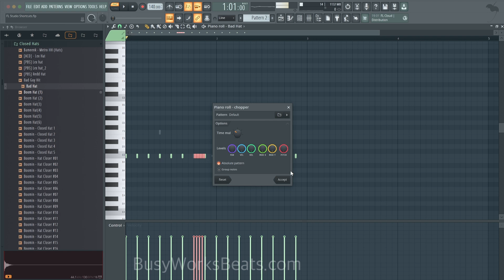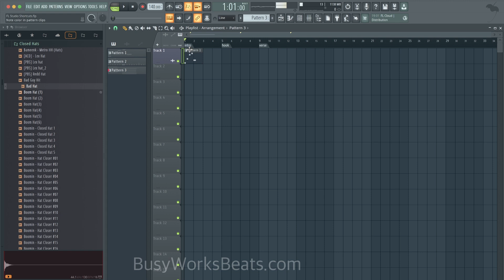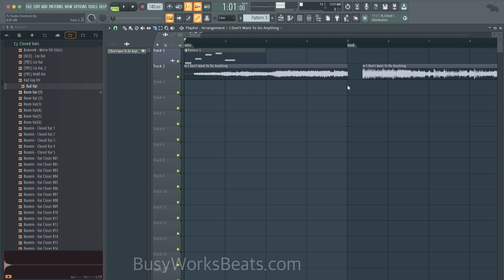Top 7 FL Studio Shortcuts and Hotkeys you NEED to Know